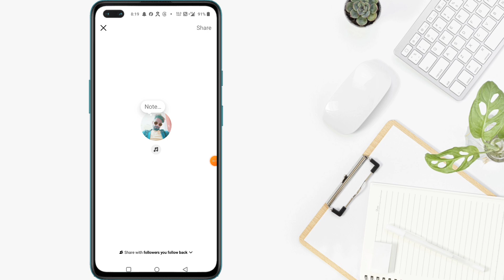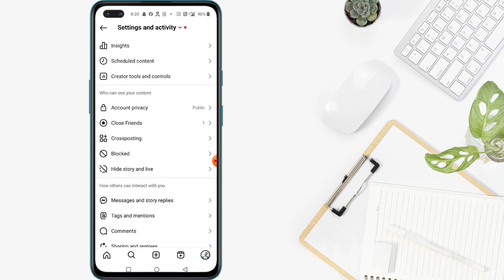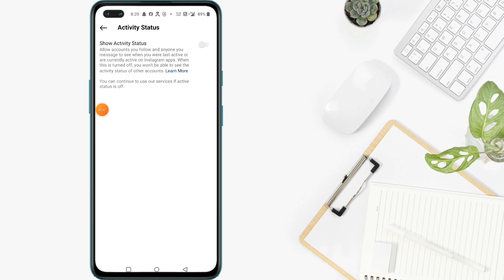Instagram notes music not showing | How to fix instagram notes music not showing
Query solve 👇
how to fix instagram notes music not showing. how to fix instagram notes music.
how to fix instagram notes music feature not showing.
how to fix instagram notes not showing music option.
xpert ajit.
instagram notes music.
instagram notes music not showing.
instagram notes music feature not showing. instagram notes music feature.
instagram notes music feature not showing android.
instagram notes song feature not showing.
ig notes song feature.
Fix Instagram Notes Music Not Showing.
fix
problem.
solve.
new video.